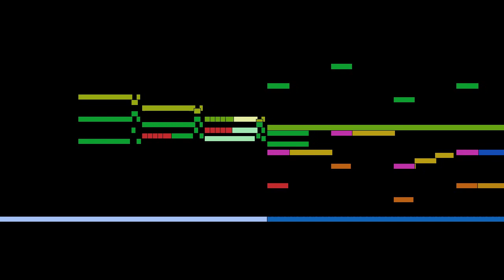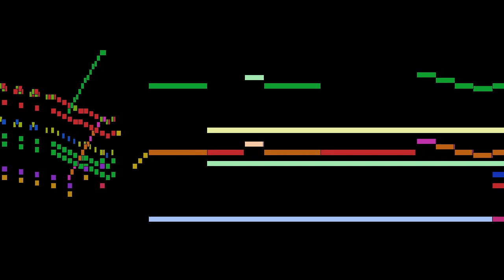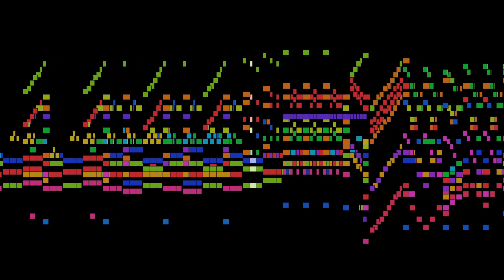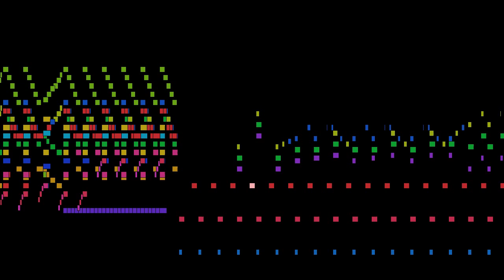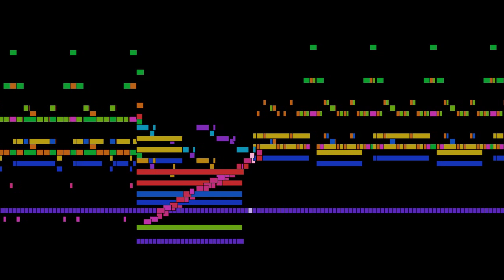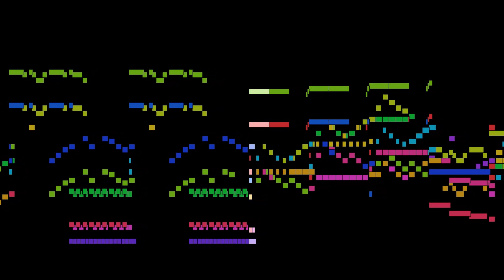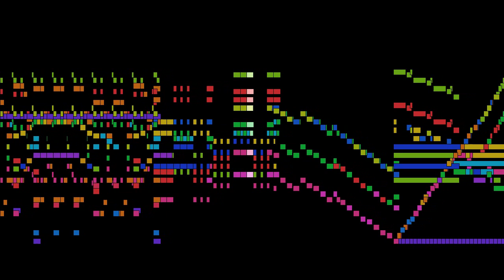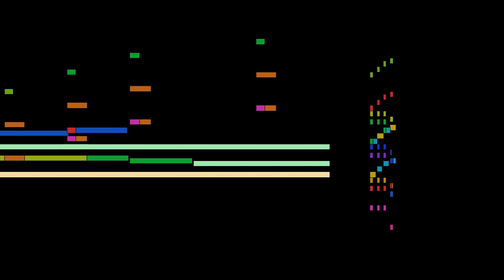Dukas - L'apprenti sorcier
An animated score of "L'apprenti sorcier", by Dukas.